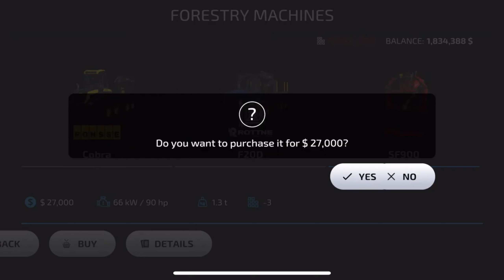farming simulator 23🆓 no money free download 😱 in Play Store 😳